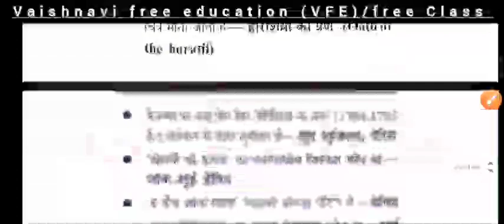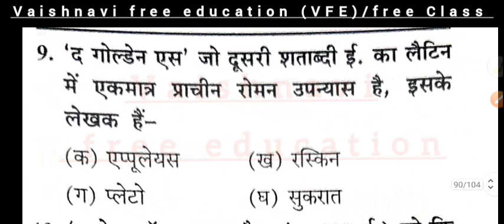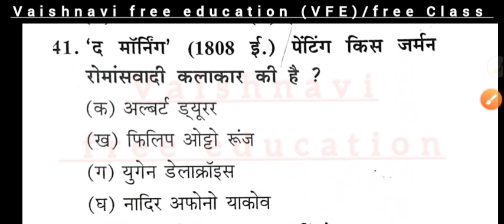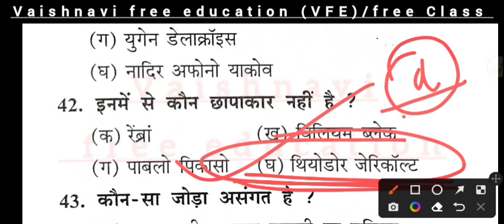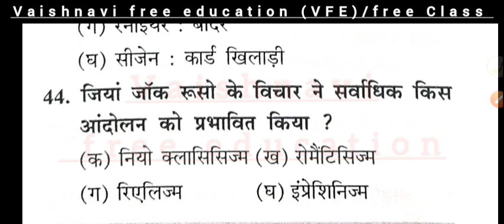नवशास्त्रीयवाद+स्वछंदताबाद ll vaishnavi free education class ll टीजीटी पीजीटी आर्ट ll tgt art